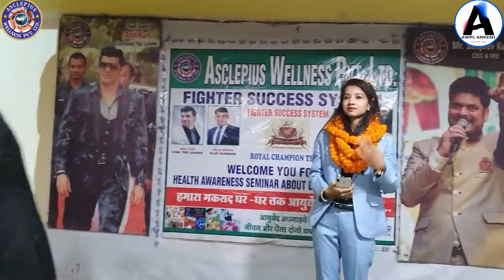⭕ Manisha_Mandavi ||Vikash Boora|| Awpl Rajnandan ||Awpl Ankesh ||Asclepius wellness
Asclepius Wellness (AWPL) Information And Results
हमारे आयुर्वेदिक उत्पाद है इन सारी समस्याओं को दूर करने  के लिए 👇👇👇

👉 डायबटीज़ (सुगर),
बीपी_गठिया, अर्थराइटिस, लकवा, कमजोरी, दुबलापन, मोटापा, सायनस, टीवी, मोटापा, सेक

thunder blast result
Thunder Blast kayse use kare
Awpl Product
Awpl Thunder blast
who to use thender blast
Thunder blast result
Awpl Testmony
awpl Result
Awpl result product
Kyu kare awpl
Asclepius wellness
Awpl sandeep
Awpl Ankesh
Awpl Rajnandan
Awpl Pankaj
Awpl Sonu
Awpl Cardiodoc
Cardiodoc awpl

Manisa mandvi
Vikash boora
Vikash bhoora
Awpl Rajnandan
Dj Anand
Awpl Anand
Awpl Ankesh

Ankesh Raj
Ankesh Raj
Ankesh Raj
Ankesh Raj
Ankesh Raj